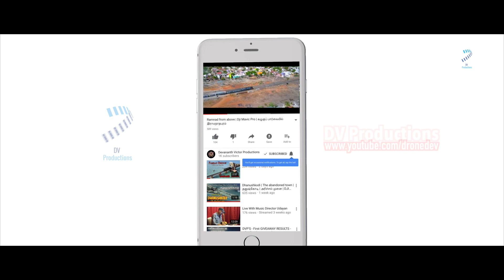Chandragiri Hills - Nepal | चन्द्रागिरि हिल्स केबलकार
Chandragiri Hill is seven kilometres from Thankot, and lies on the south-west side of Kathmandu Valley which is 2551 metres above sea level. This hill is connected with both Buddhist and Hindu religions. The hill provides panoramic views of Kathmandu Valley and the Himalayan ranges from Annapurna to Everest. - wikipedia